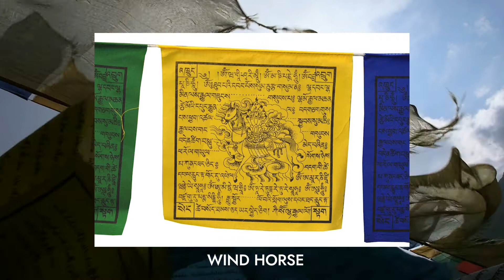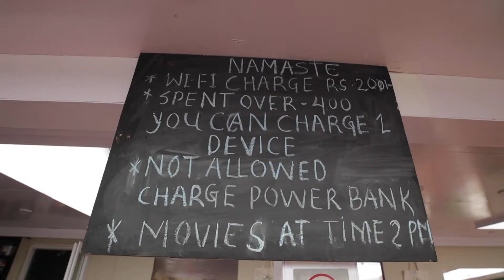Deboche to Dingboche // Day 5&6 EBC Three Passes Trek // Teahouse Room Tour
Check out a teahouse room tour and an . . . alternative to a shower☺.

EP 150:  Deboche to Dingboche, Day 5 EBC Three Passes Trek, Teahouse Room Tour

We're getting into the groove.  We continue on to Dingboche and go higher than any other peak in the contiguous United States.  We also continue to explore the menu and try a few new food items.  While we are exploring the town, we meet a new pony friend.

00:00 - Intro
00:46 - Start Trekking
03:36 - Arrive in Dingboche
04:20 - Teahouse Room Tour
04:45 - High Altitude Bath
06:30 - Day 6 Breakfast "PAN CAKE"
07:00 - Hike to Acclimate
08:36 - Exploring Dingboche
09:50 - Cafe 4410

Hey everyone!  If you are new to the channel, we are Mason and Shelley, a married couple that had big dreams of getting married and heading out to travel the world.  Then 2020 happened.  We still got married in April, then headed out to explore the United States.  In September, we finally headed overseas.  We are slow travelers, spending a month in each country we visit.  Who knows what's next but we are fine being JUST ADRIFT.

Our Filmmaking Gear:

Main Camera
The Lens We Use 90% Of The Time (needs adapter for M50)
Boss B Roll Lens (needs adapter for M50)
The Adapter For The M50
Our Low Light Lens (no adapter needed for M50)
Don’t Skimp On Cheap SD Cards
Our On Camera Mic
You’ll Need This For The Mic If You Shoot Outside
We LOVE Our Gimbal
Gimbal Quick Release/Reattach Accessory (you’ll need 2)
ND Filters, Cause . The Sun
The GoPro We Use
Trade In Your Old/Broken Camera and Get $100 Off From GoPro
The Only GoPro Accessory We Use
Our Drone Kit
Don’t Skimp On Cheap Micro SD Cards
What We Use For Voice Overs
Our Travel SSD (External Drive)
What We Use To Keep Our SD Cards Safe
Our ‘Storage Only’ Travel External Drive
Charge Everything In The Field